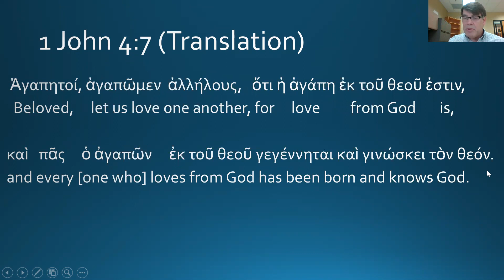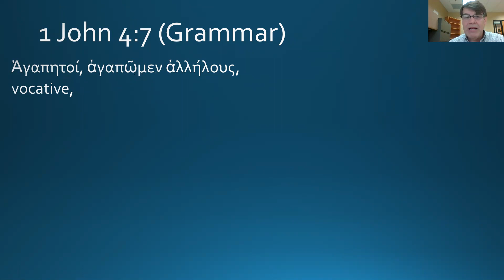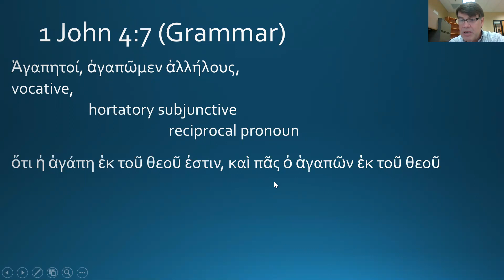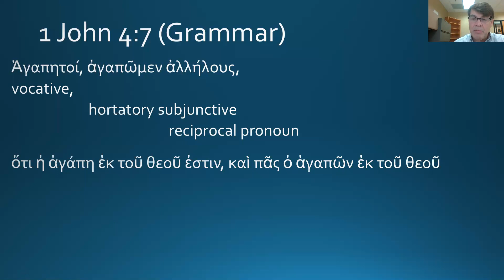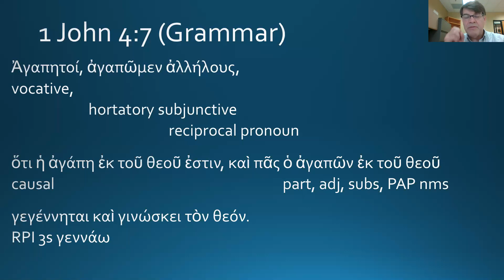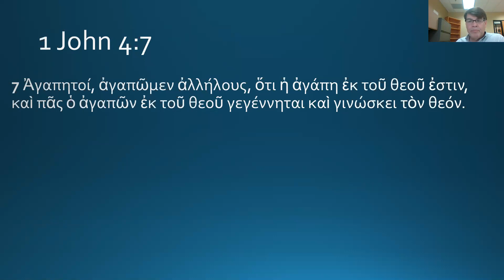4.7 First John 4:7 (Greek)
A 7 minute run through the Greek of 1 John 4:7, with a little commentary.